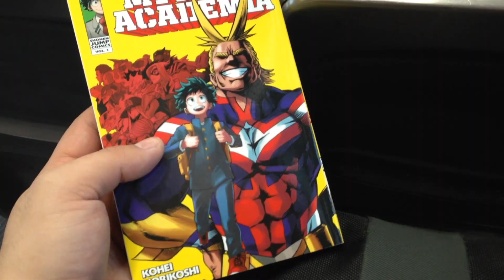Simple Silva???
Alright guys, I'm back, and hopefully for good. :D I love you haha